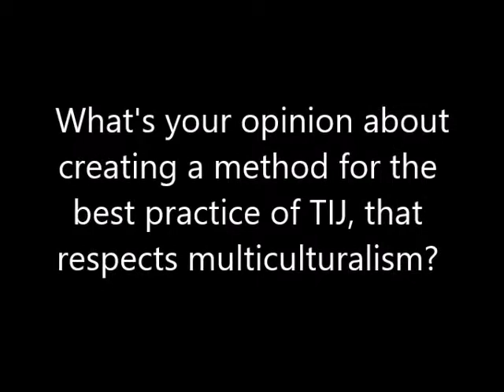Charles Lewis, American, interviewed by Florencia Melgar (Sydney - United States, 2016)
Charles Lewis is an investigative journalist based in Washington D.C. Lewis founded The Center for Public Integrity and other nonprofit organisations.

He is currently the executive editor of the Investigative Reporting Workshop at the American University School of Communication in D.C.

He was an investigative producer for ABC News and the CBS news program 60 Minutes.

He left 60 Minutes in 1989 and began the Center for Public Integrity, a non-partisan group which reports on political and government workings.